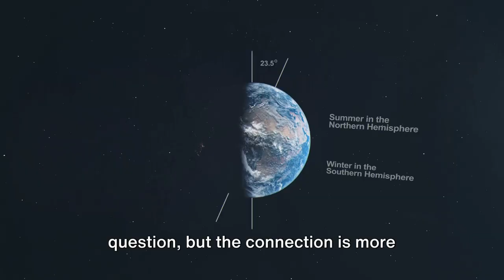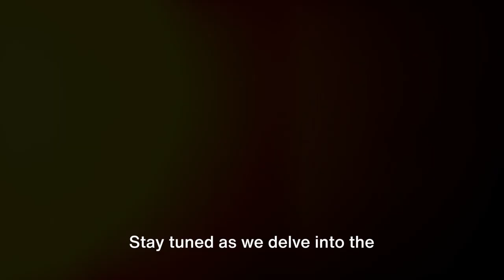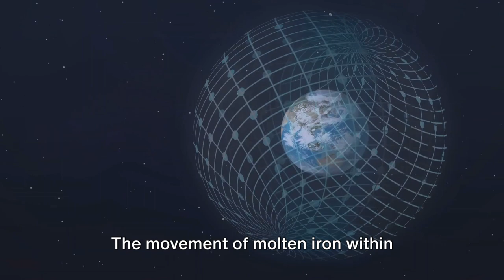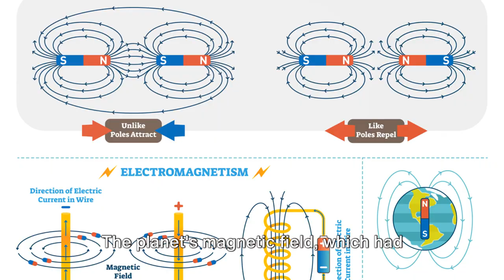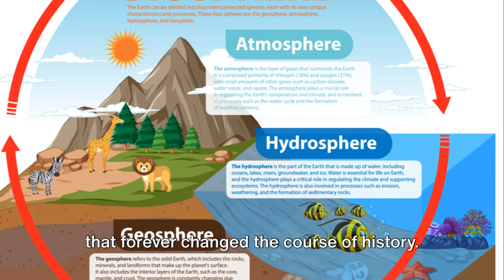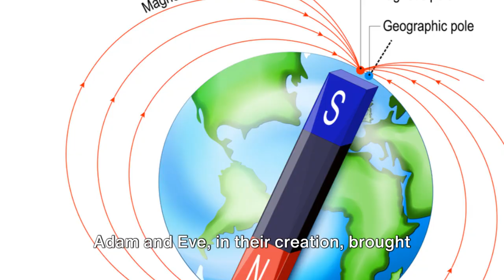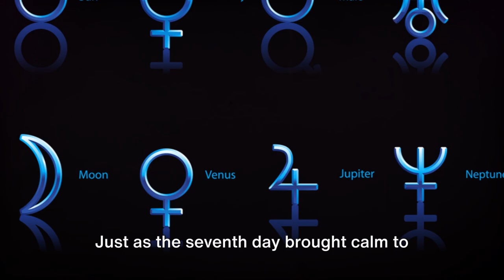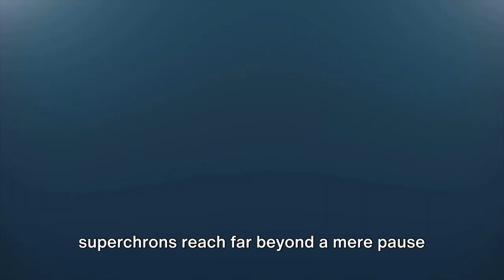Adam and Eve and the Magnetic Poles (The Impact on the Seventh Day Nobody Talks About)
🌍✨ Journey back to the dawn of creation with our mind-bending exploration: "Adam and Eve: Magnetic Poles Conspiracy - The Impact on the Seventh Day Nobody Talks About." 🍎🔍 Beyond the ancient tale lies a cosmic conspiracy, exploring the intersection of humanity, forbidden knowledge, and the mysterious dance of Earth's magnetic poles. What if the origins of humanity are entwined with forces beyond our understanding? 🤔🌌

🔮 Join us as we delve into the forbidden fruit of conspiracy, unraveling the untold story behind Adam and Eve's encounter with the magnetic poles. Is there a cosmic force shaping our very existence, and what secrets were whispered to humanity on the seventh day? 🌈❓

🌋 Dive into the enigmatic journey with us, where every apple may conceal a deeper truth, and every magnetic shift holds the key to an ancient mystery. Are we on the brink of a revelation that transcends the sacred narrative? 🕊️⏳

OUTLINE:
00:00:00 The Genesis of Earth and Humans
00:01:47 The Creation and the Geomagnetic Field
00:03:57 The Emergence of Life and Magnetic Reversals
00:06:01 Adam, Eve and the Magnetic Poles
00:08:00 The Seventh Day and Magnetic Pole Stability